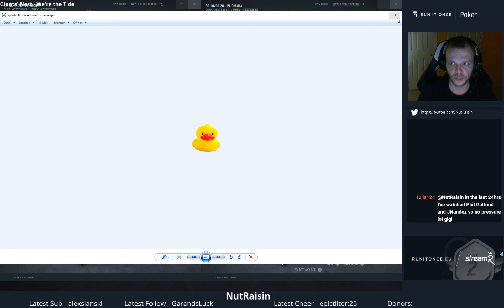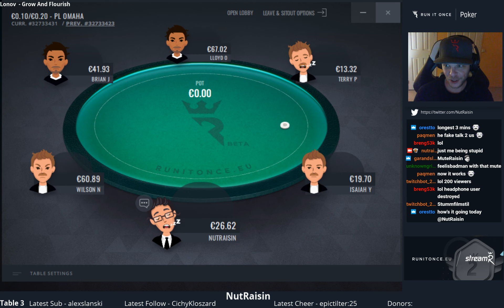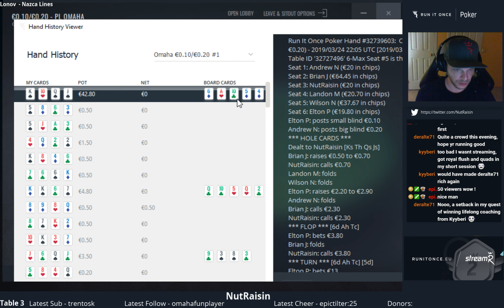PLO 20 cash on Run It Once - Raided by Jnandez and I didn't have my microphone muted, no Sire, March